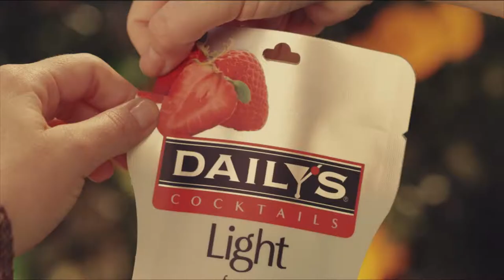Amy LoCicero - Daily's Cocktails Commercial